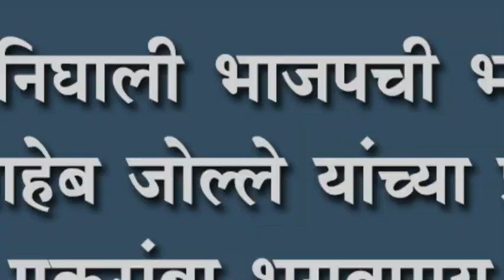एकसंब्यात निघाली भाजपची भव्य रॅली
एकसंब्यात निघाली भाजपची भव्य रॅली : आण्णासाहेब जोल्ले यांच्या प्रचारार्थ एकसंबा भगवामय